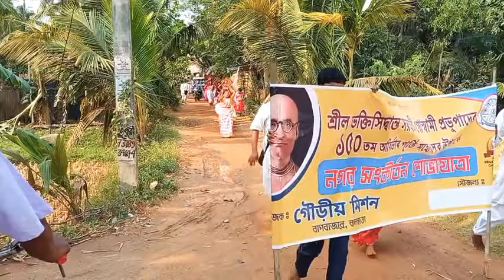ভক্তসঙ্গে বিরাট নগর সংকীর্তন / khandakhola/মেদিনীপুর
ভক্তি জীবনের কিছু মূল্যবান কথাশ্রীচৈতন্যদেবের আদর্শ শিক্ষার যথার্থ প্রতিফলনই নামহট্ট। নামহট্ট মানেই নামের হাট। যেখানে ভক্তগণ পরস্পর মিলিত হয়ে  ভক্ত ও ভগবানের কথা ও হরি সংকীর্তন এর মধ্যে দিয়েই প্রেমভক্তি আস্বাদন করেন।

এটাই জগতে বিপুলভাবে প্রচার করার উদ্দেশ্যে ও শ্রদ্ধাবান জীবের জীবনকে ধন্য করার জন্য নিত্যানন্দ প্রভু কর্তৃক নামহট্ট ও প্রবর্তন ও পরবর্তীকালে শ্রীল ভক্তিবিনোদ ঠাকুর দ্বারা পুনর্জাগরণ এবং শ্রীল সরস্বতী গোস্বামী প্রভুপাদের সারা পৃথিবীতে প্রেমের আন্দোলন ছড়িয়ে দেয়ার যে উদ্দেশ্য তাহাই নামহট্ট এর বাস্তব রূপ।

পৃথিবীতে আছে যত নগরাদি গ্রাম, সর্বত্র প্রচার হোউক মোর নাম। মহাপ্রভুর ইচ্ছায় আজ গ্রামে গঞ্জে সর্বত্রই নামের হাট বসেছে। এই উদ্দেশ্যে গৌড়ীয় মিশন নামহট্ট প্রচারকার্যে রত
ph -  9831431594